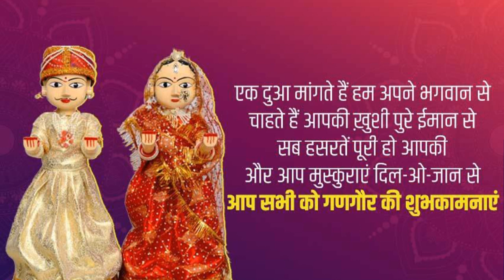Gangaur Puja 2023 Simple Method @u01234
Gangaur is such a festival which is celebrated by every woman. In this, both the unmarried girl and the married woman worship Gangaur with full rituals, in which Lord Shiva and Mother Parvati are worshipped. The importance of this worship is for the unmarried girl, for the wish of a good groom, whereas, for the married woman, it is for the long life of her husband. In which the unmarried girl is fully prepared and the married woman worships with sixteen rituals for the whole sixteen days.